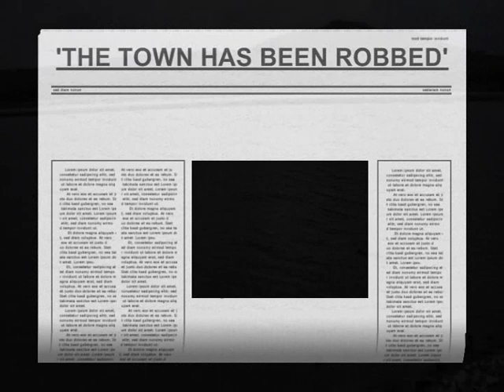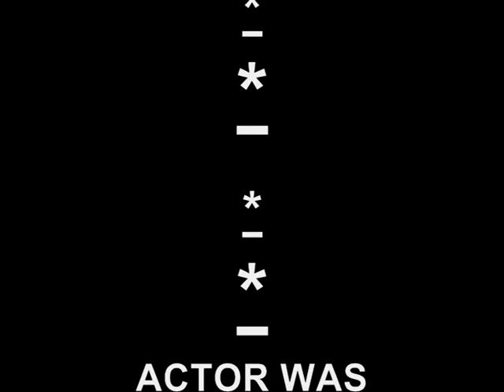THE TOWN HAS BEEN ROBBED CM09